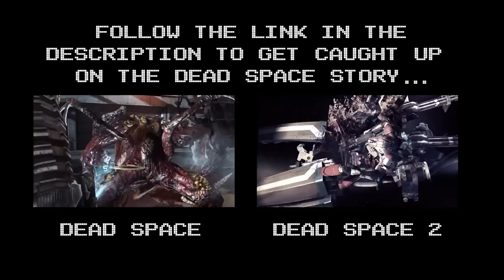Dead Space 3 Playthrough Part 19 Chapter 9 Part 4 Optional Investigate the Supply Depot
Welcome to a much anticipated return to one of my favorite horror/thriller games...Dead Space. In this 3rd installment to the Dead Space series Isaac Clarke is once again fighting for his life as he takes on both old and new necromorphs. I hope you enjoy this playthrough as much as Conjurer77 and myself enjoy playing this game. Until the next episode, Cheers! Here are the links.
Dead Space 2 Playthrough...